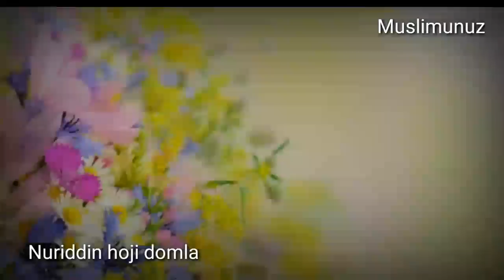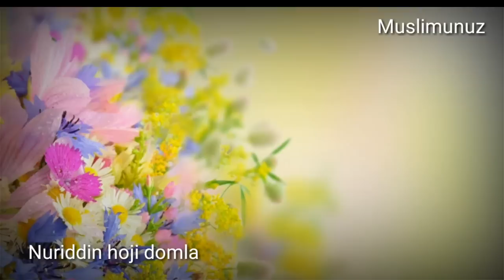МЎЪМИННИНГ 6 ҲАҚҚИ Нуриддин ҳожи домла Ижтимоий масалалар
telegiramdagi Muslimun.uz kanalidan olindi